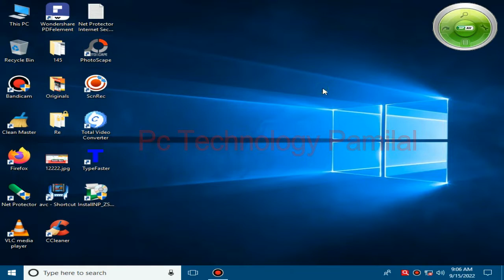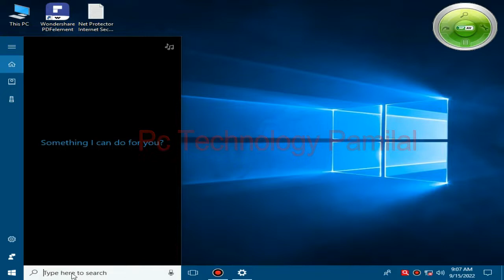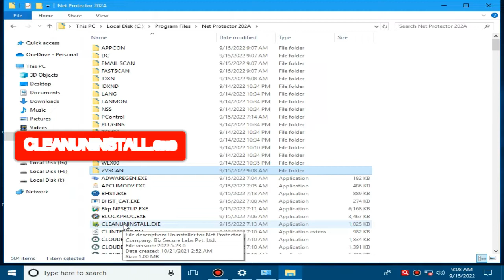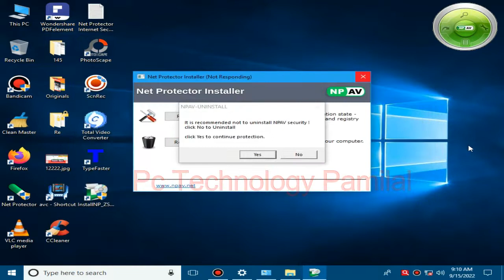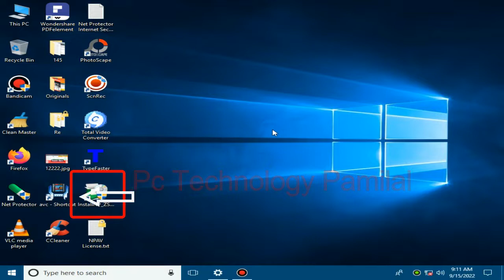4 ways Npav uninstall || How to uninstall Net Protector Antivirus 2022 | NPav uninstall kaise kare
Net Protector Total Security ko kaise uninstall kare
How to uninstall Net protector antivirus  2022 Antivirus Pro,Total security Internet Security
Net Protector ko kaise uninstall kare
Net Protector Tricks
Net Protector Basic Tricks in hindi 2022
Latest and Advanced Tricks Net Protector 2022
How to uninstall antivirus
How to uninstall NPav antivirus in pc
NPav uninstall kaise kare
4 ways Npav  uninstall
Npav  uninstall PROBLEM

[ Music credit ]
YouTube Music
Song: Broken
Artist: Patrick Patrikios
Album: Broken

[ Music credit ]
YouTube Music

[ Music credit ]
YouTube Music